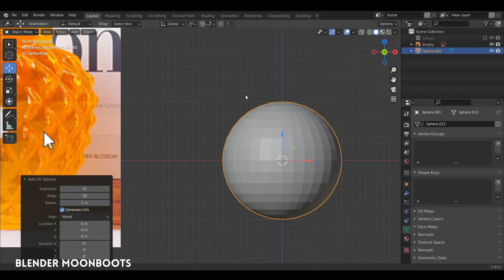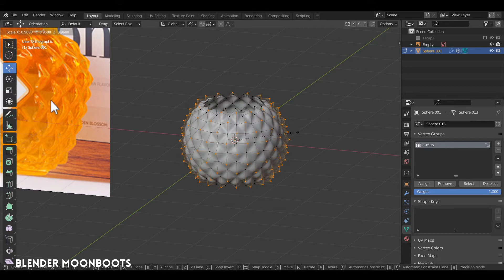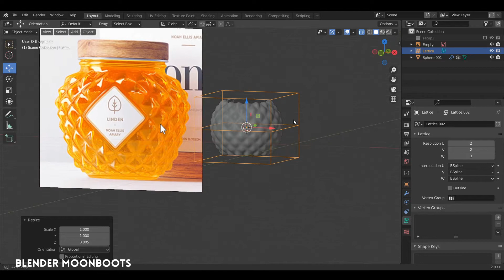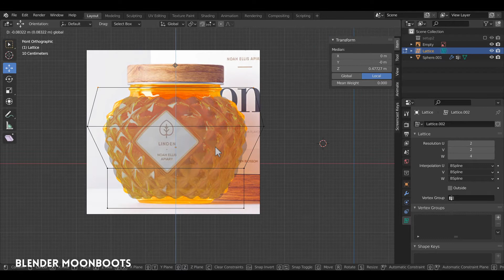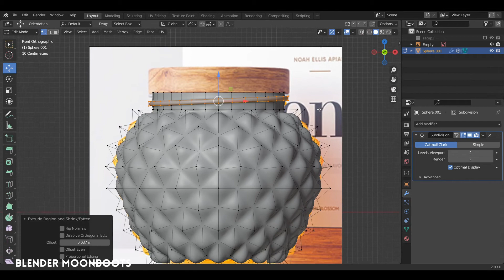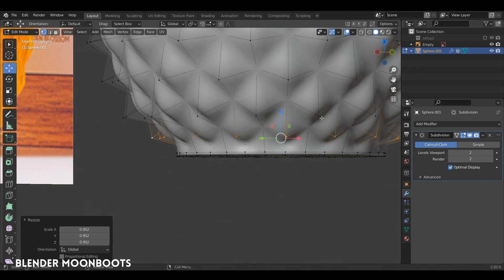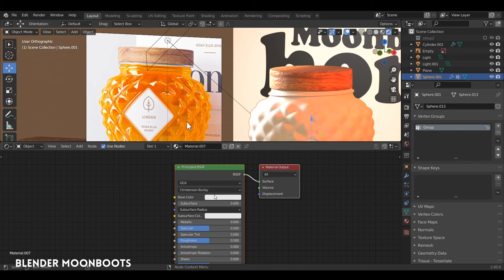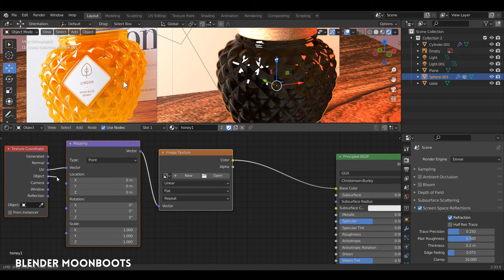Blender : Le Bon Miel de Mère-Grand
Modéliser et créer un material pour le bon miel de Mère-Grand.